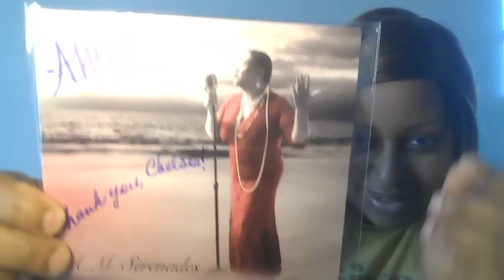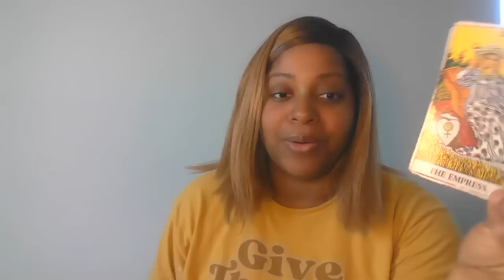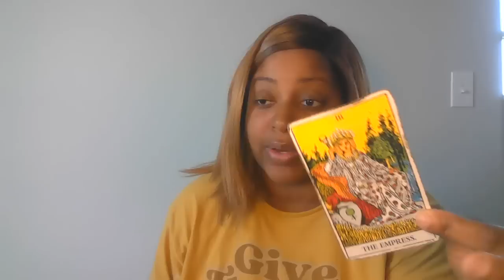ARIES THE GOOD THINGS COMING TO YOU 🎉2023 | GENERAL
🙏🏾🧚🏾Wish List:

Lovers Oracle

🙏🏾🧚🏾Wish List: